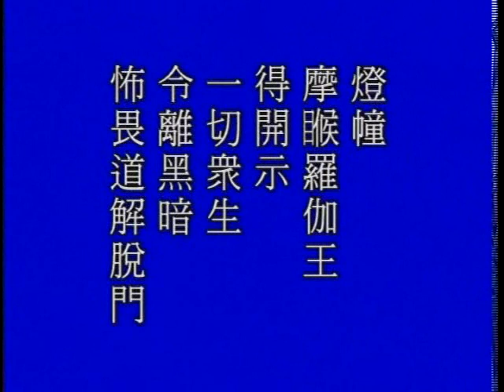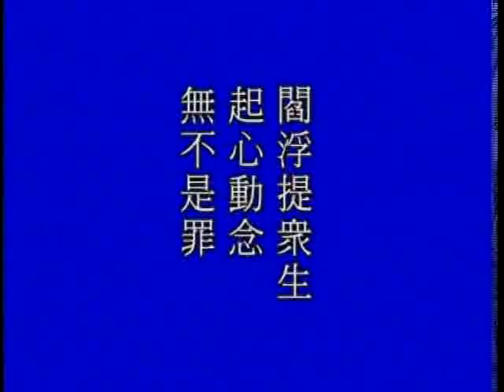大方廣佛華嚴經 （一）世主妙嚴品 318－淨空法師